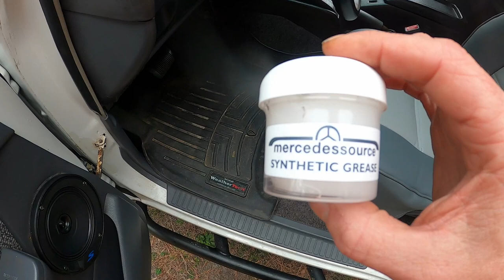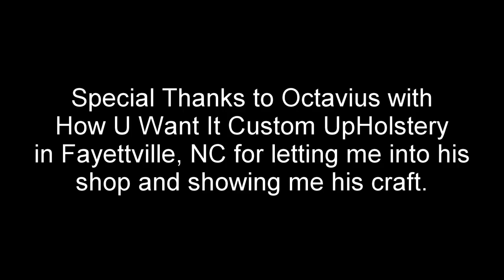FJ80 Manual Drivers Seat Teardown and New Upholstery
Greetings,
Landcruisernut followers. In this video I partnered with a small business called  How You Want It Custom Upholstery in Fayetteville, NC to show you a complete tear down and rebuild of an FJ80 Manuel front seat.  This video is designed to show you how to install your new covers to order from this shop. My FJ80 was used a template to build seat covers that will be an exact fit for the FJ80 manual seats. The material used in my video was a high quality marine grade vinyl combined with high grade automotive vinyl.  Other material can be requested.

Pricing for my exact seat covers or a solid cover in the same material is $300 per seat with with custom cut 1/2 foam pieces include as of February 2024. This includes the rear seats.

High quality leather is available. The price and quality might surprise you.